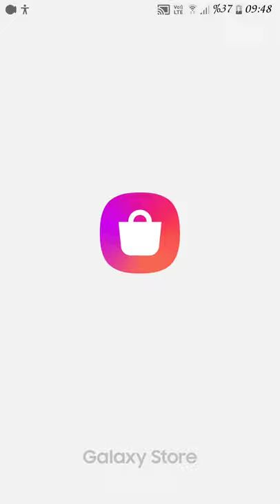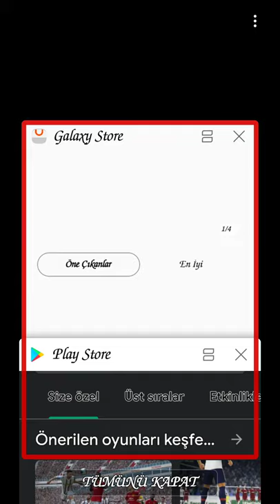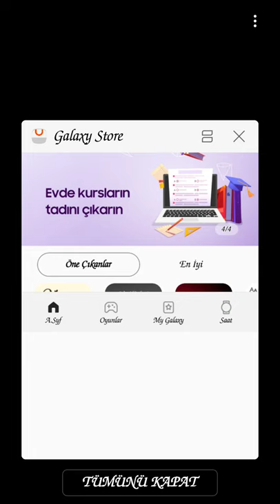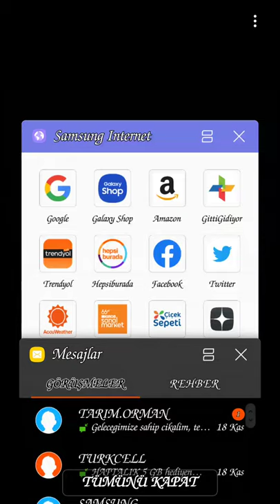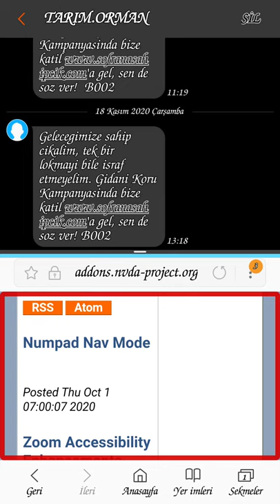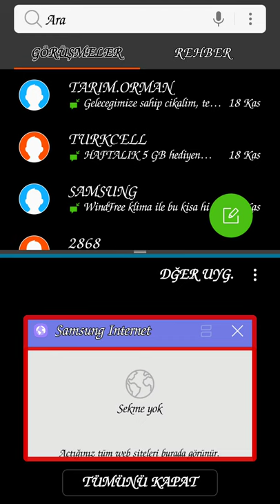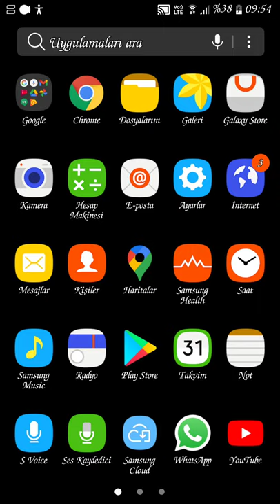Android işletim sistemli cihazlar üzerinde görme engelliler için çoklu pencere kullanımı